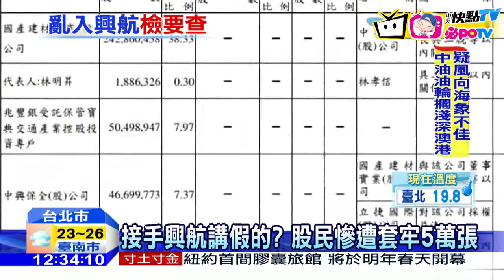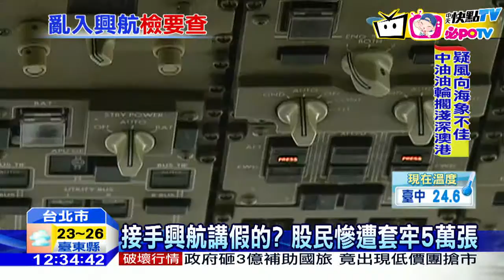20161201中天新聞 放話影響興航股價？ 北檢約談張國政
前民航局長張國政，先跳出來聲稱「有團隊願接手興航」，之後又宣布退出，導致興航股價大坡動，害股民慘遭套牢五萬張股票！今天一早九點，北檢首度傳喚張國政到案說明，被媒體追問，張國政否認是股市炒手，表示當時談接手是認真的，沒有考慮到股市問題，不過卻傳出，張國政擔任顧問的私募基金，也就是寶典控股，已經將5萬多張持股出清，安全下車了。